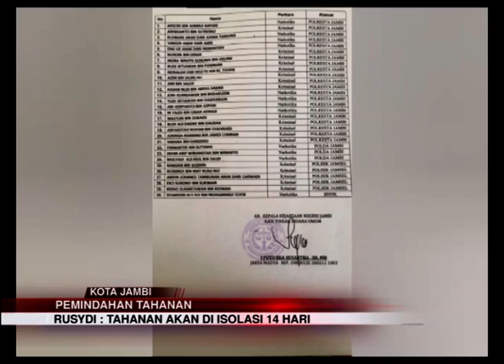PEMINDAHAN TAHANAN, KEJAKSAAN PINDAHKAN 30 TAHANAN HAKIM